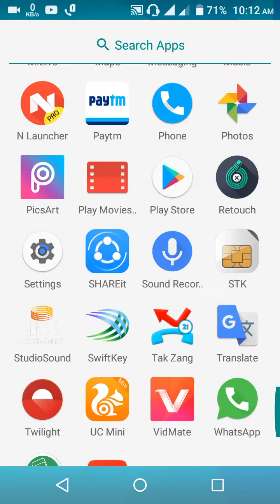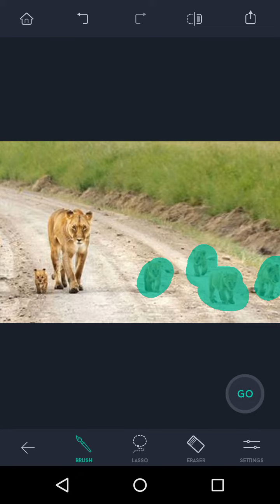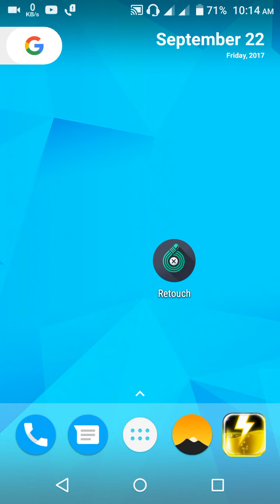फोटो में से किसी को भी गायब केसे करे या हटाये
Technical Humanboss:-Namaskar Dosto Aapke iss youtube channel Technical humanboss me aapka hardik swagat hai dosto iss video me mene bataya hai ki aap kisi bhi photo me aap agar kisi bhi cheej ko hatana chahte hai to ek click karke hata sakte hai

how to to remove anyone in photos